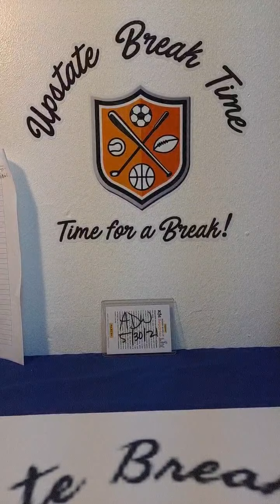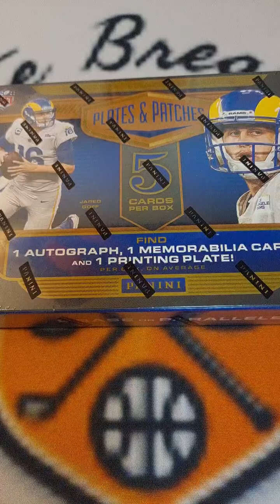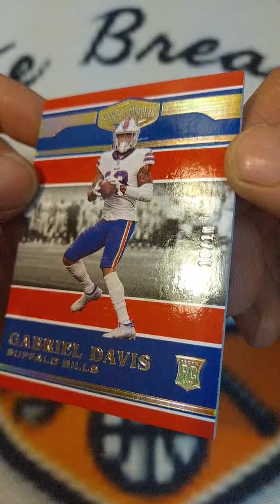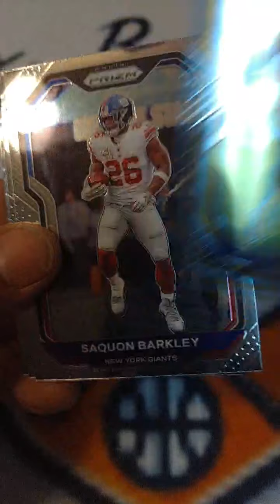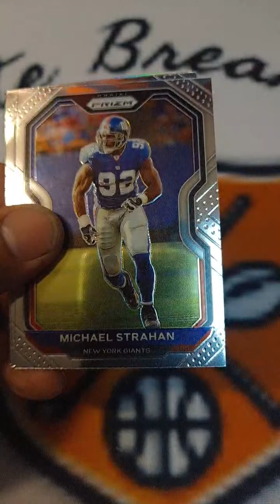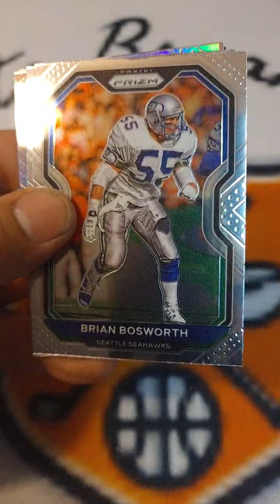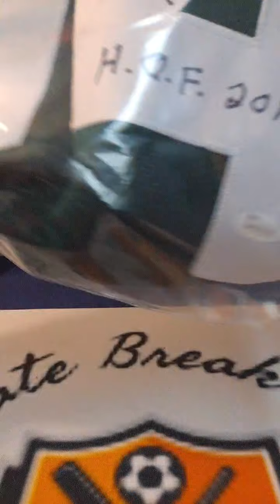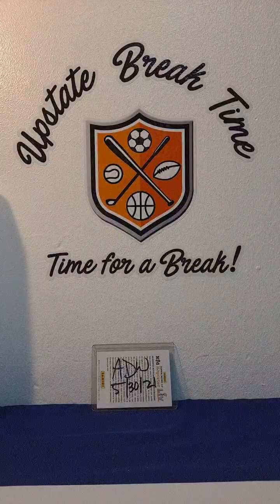2020 Football Mixer Break 42! 13 2020 Panini Prizm Cello Packs/Plates and Patches Hobby + RSA ?Trio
13 2020 Panini Prizm Cello Packs!
1 2020 Panini Plates and Patches Hobby Box!
1 RSA Mystery Autograph Combo Trio with
1 Jersey 1 Mini Helmet and 1 Football!
First come first serve first to comment on this post gets the team. Prizm multipack cello box packs all collected from different sources over time adding up to 13 total featuring red white and blue bonus packs. That's 1 more pack than a full box! Then another Plates and Patches Hobby Box to pull a few autos mems and a 1of1 plate . Plus 1 mystery jersey 1 mystery mini helmet and 1 mystery football again! Remaining teams after a few days will be posted on eBay to help fill. Nomatter what teams are left in this break as of 5/30/21 at 730pm or so we will be closed and break live at 8pm sharp!🔉
All cards/mem go to whoever has team player belongs to on card or mem. All cards delivered/picked up or shipped after break. Most of you have stacks! I will split shipping with you on stacks over a few breaks! Hmu if you want to arrange pickup! Please pay as you take team. Thanks everyone for the support and good luck!🔊